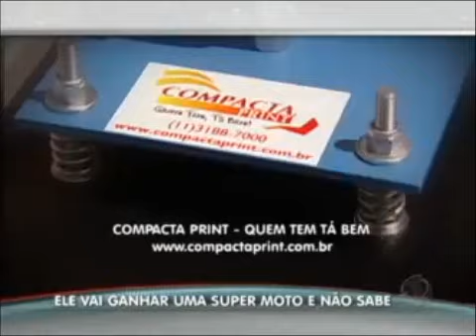Gugu entrega maquina de estampar para Kely e Marcelo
O Programa do Gugu de domingo 22 de janeiro de 2012 foi pura emoção!
No quadro Sonhar Mais um Sonho, Gugu entregou a nova casa de Kely e Marcelo, e na oportunidade Gugu contou com a ajuda da Compacta Print que dou para a Kely uma máquina de estampar de camisetas e canecas para ajudar na renda desta nova família sendo que a Kely está no momento desempregada.

Você também pode ter esta máquina de estampar camisetas e canecas, acesse nosso site e solicite uma tabela de preço e comece agora mesmo seu próprio negócio.

Compacta Print -- Realizando Sonhos no programa do Gugu.